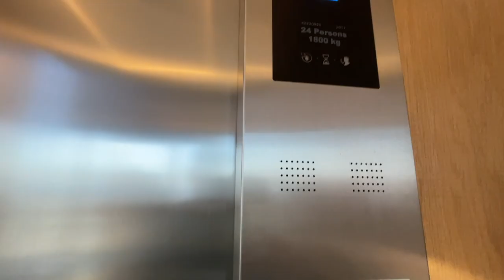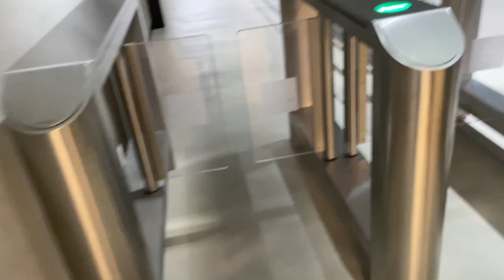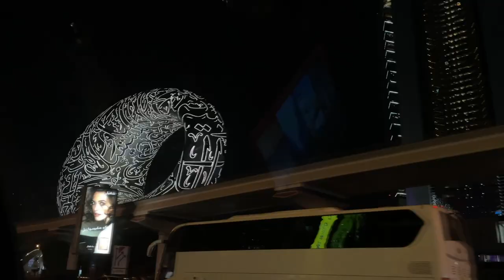Burj Khalifa Fountain Show + Sky Observatory View || Sunset Time || Dubai Vlogs || Ghoshal Vlog 41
Vlog -  #41

Seagate One Touch 5TB External HDD

Camera we use  :
Sony a7iii
DJI OSMO Pocket 2
iPhone 12 pro
Go Pro

We live in Mumbai and love making vlogs, Short Movies.

Ghoshal's love binging on food, travelling to new places & being with our families.

LICENSE PARTY
DETAILS OF LICESNED SONGS
Desert Snow, Goriye, Puja